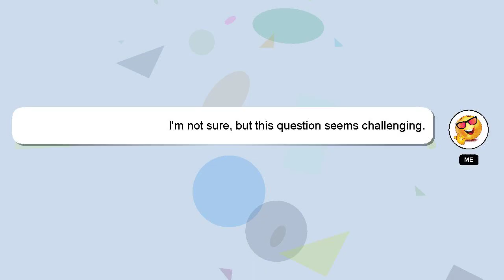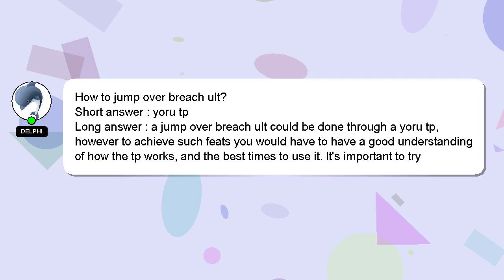How to jump over breach ult?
Let me give you a quick introduction about myself, Hello everyone, I'm Delphi. I am here to assist you in getting the answers you need. - How to jump over breach ult?

I will 'heart' your answer to show my gratitude for your contribution.

*2 What we are experimenting :*